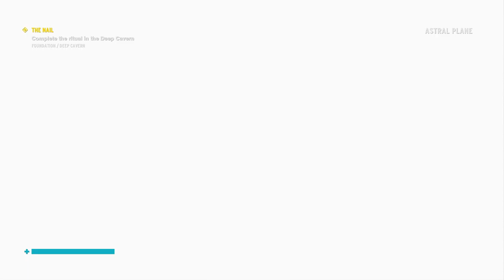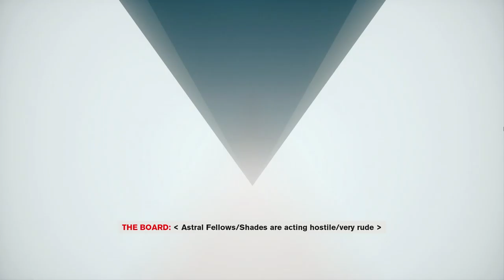Evna Plays Control Episode 42